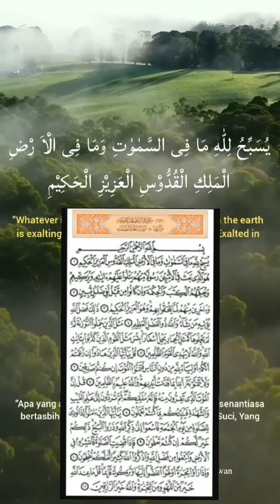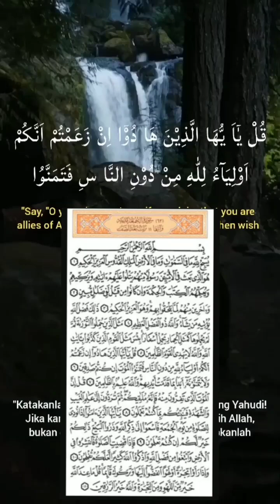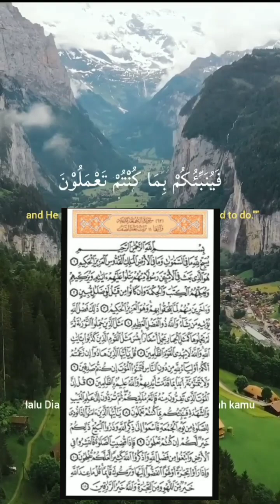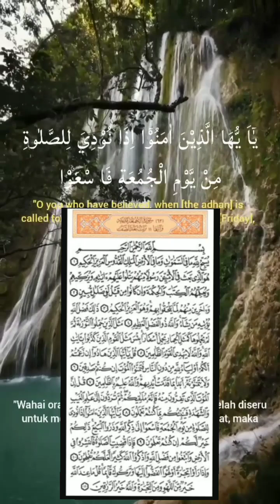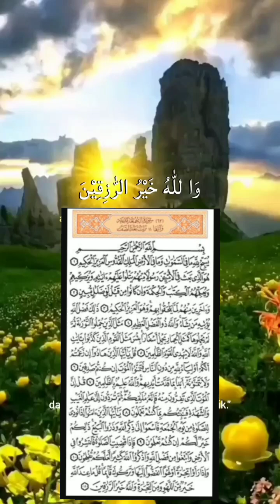سورة الجمعه كامله بصوت الشيخ حسام الدين عبادي